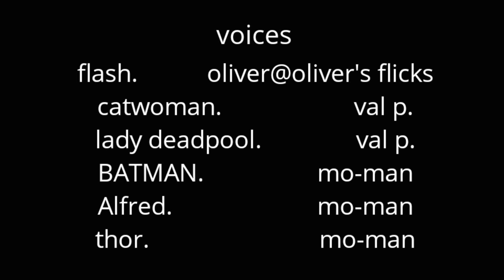BATMAN IN BAT &THE CAT EPISODE 2 STOP MOTION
This ep has some comedy i hope you enjoy.